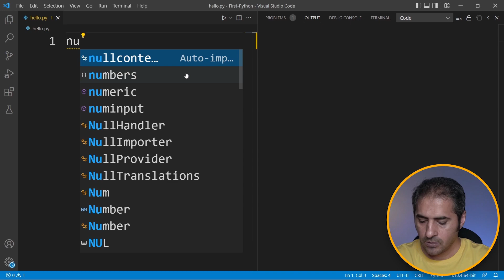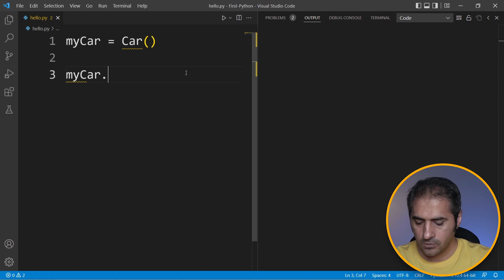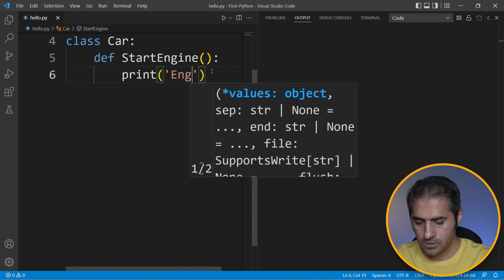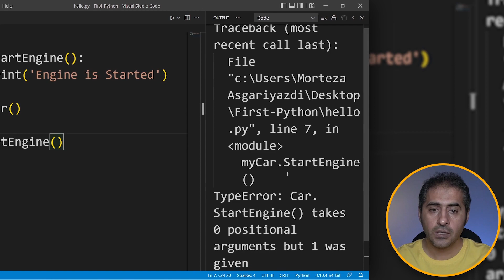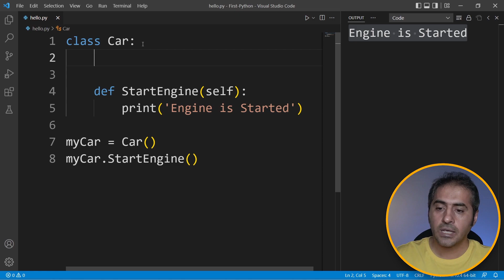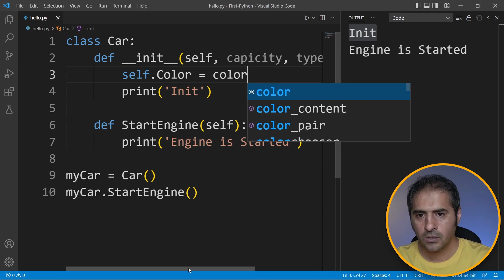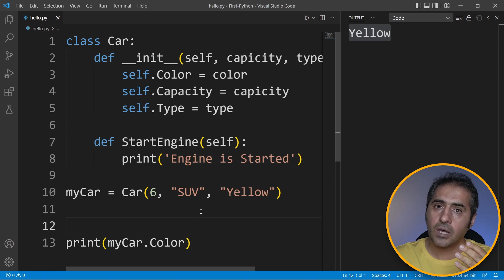تعریف کلاسها (بخش 1) | قسمت 26 دوره آموزش زبان پایتون (Python)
در این ویدیو، توضیح دادم کلاس ها چی هستند و  چطور باید تعریف کنیم

♥ Follow Me 🔥

 @Morteza's Experiences ​